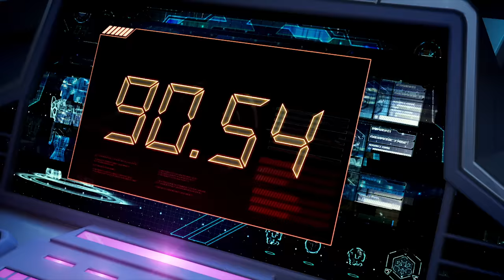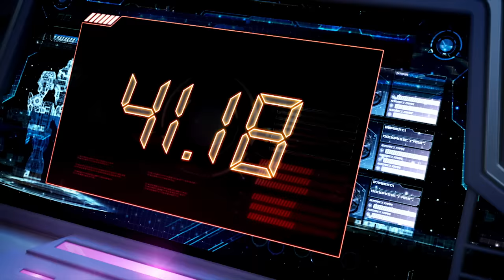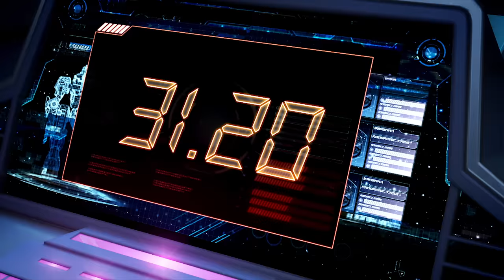[MiniforceX PENTATRON] ep20: La misión final del equipo dan. (Español Latino)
¡Cada semana conocerás un nuevo episodio sobre Miniforce X Pentatron!
¡Miremos juntos ~!